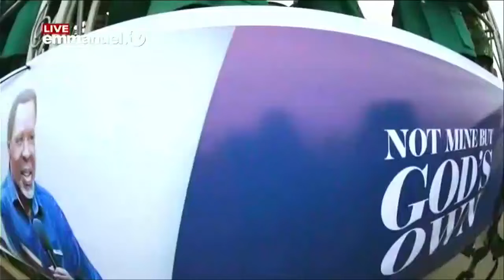TRIBUTE TO PROPHET TB JOSHUA VOL 2